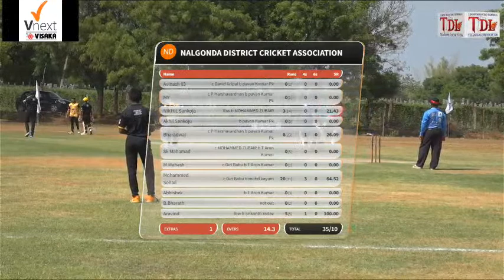( MAHABUBNAGAR v/s NALGONDA ) TELANGANA DISTRICTS T20 J. JAGAN MOHAN RAO MEMORIAL DAY-4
𝗚𝗲𝘁 𝗹𝗶𝘃𝗲 𝘃𝗶𝗱𝗲𝗼 𝗰𝗼𝘃𝗲𝗿𝗮𝗴𝗲 𝘄𝗶𝘁𝗵 𝘀𝗰𝗼𝗿𝗲 𝗼𝘃𝗲𝗿𝗹𝗮𝘆 𝗮𝗻𝗱 𝗵𝗶𝗴𝗵𝗹𝗶𝗴𝗵𝘁𝘀 𝗳𝗼𝗿 𝘆𝗼𝘂𝗿 𝘀𝗽𝗼𝗿𝘁𝘀.

- 𝟰𝗞/𝗙𝘂𝗹𝗹 𝗛𝗗 𝗰𝗮𝗺𝗲𝗿𝗮𝘀.